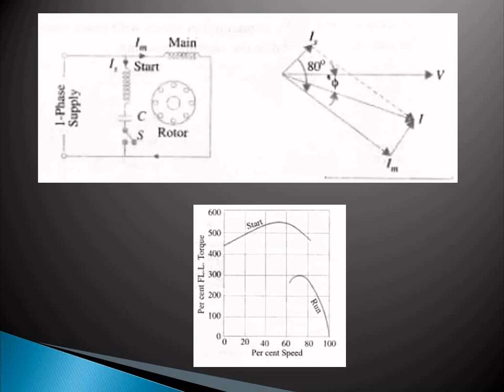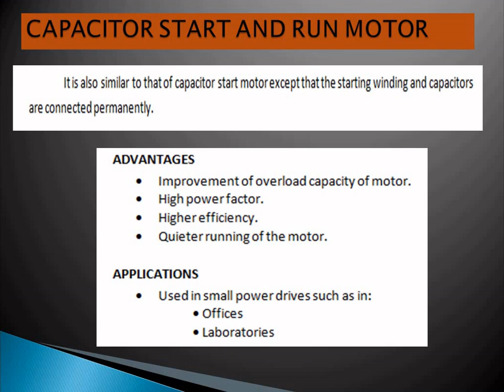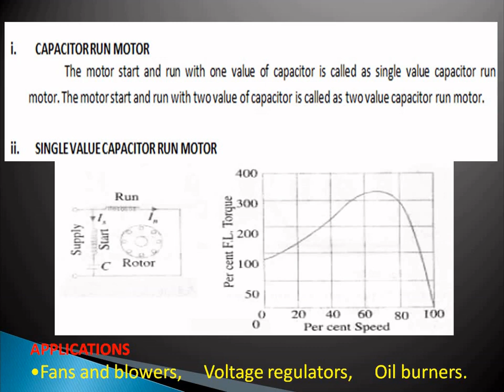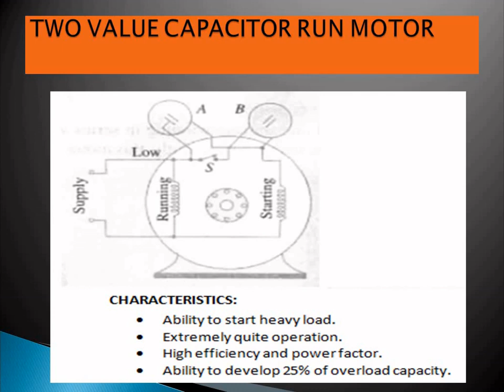Capacitor start induction run induction motor and capacitor start and capacitor run induction motor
This video explains the working principle and application of the Capacitor start induction run induction motor and capacitor start and capacitor run induction motor. it also shows the speed torque characteristics of these motors.